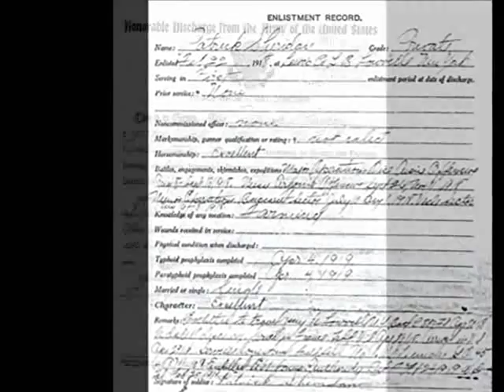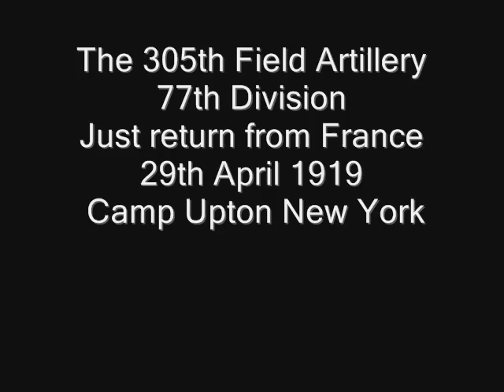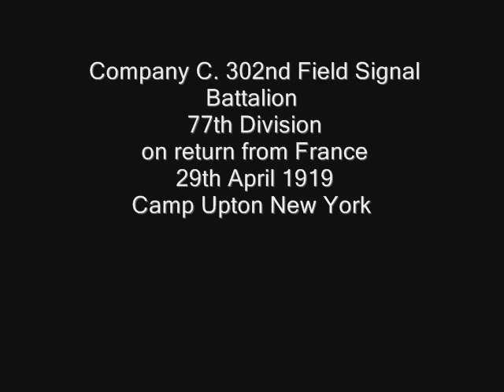77th Division 305th Field artillery US ARMY WWI